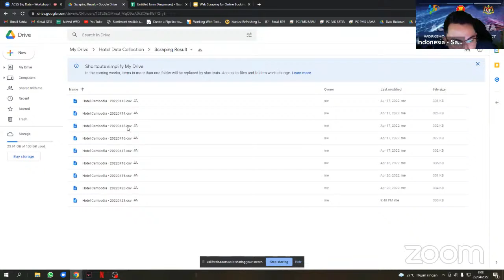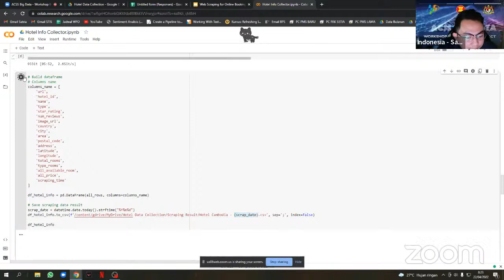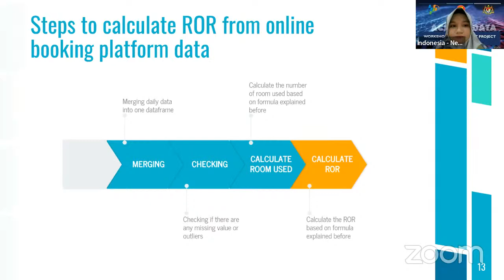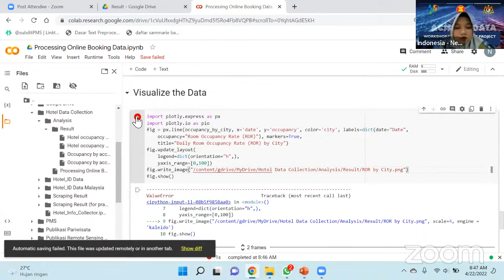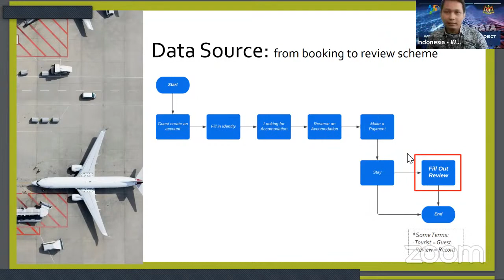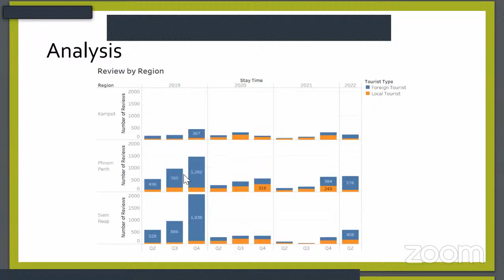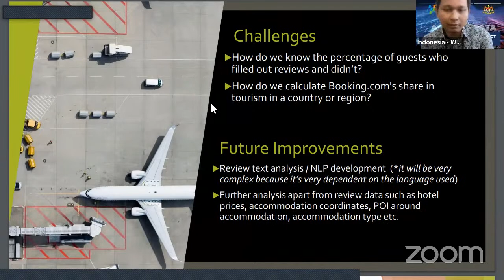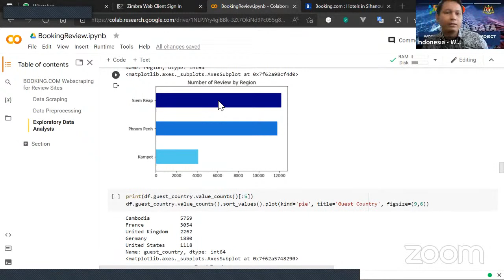ACSS Big Data - 2nd Day Workshop for 2022 Pilot Project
This 4 half-day workshop aims to provide the 2022 pilot project participants with necessary knowledge and skills for the topics of Price Statistics and Tourism Statistics.

Day 2 Agenda: Big Data on Tourism Statistics by BPS Statistics Indonesia
00:00:00 Web Scraping for Online Booking Platform
00:20:45 Analysing for Online Booking Platform Data
00:52:30 Web Scraping for Review Sites

To see the complete list of video for this workshop, please visit the play list: